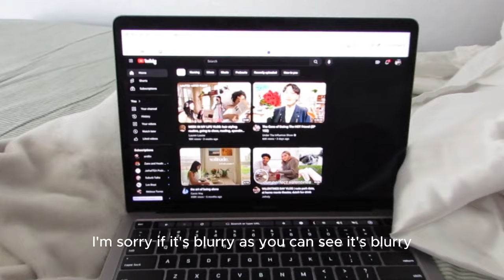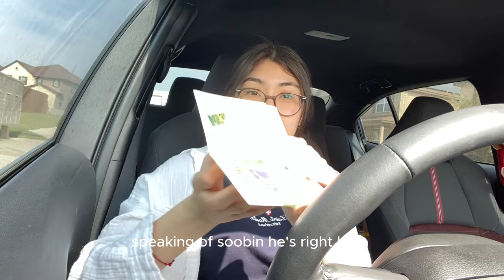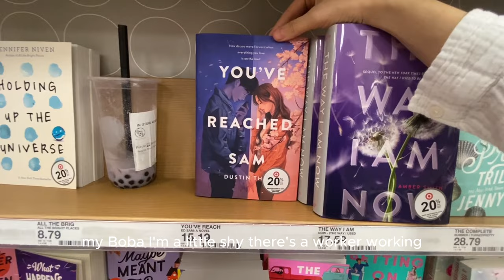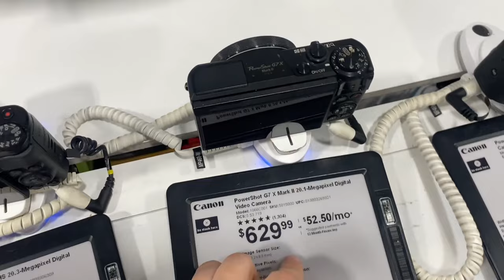QUALITY TIME ALONE for a day🧍🏻‍♀️ | camera hunting & new book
hiii guys sorry for a short mini vlog i was planning to record all day but plans got interrupted :/